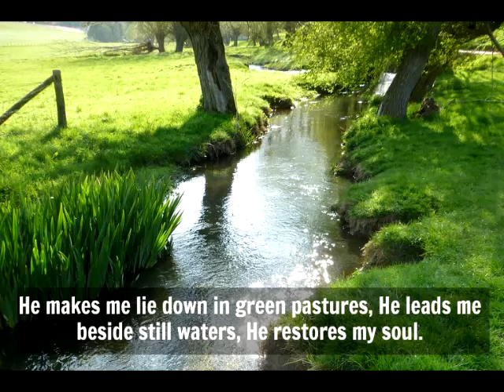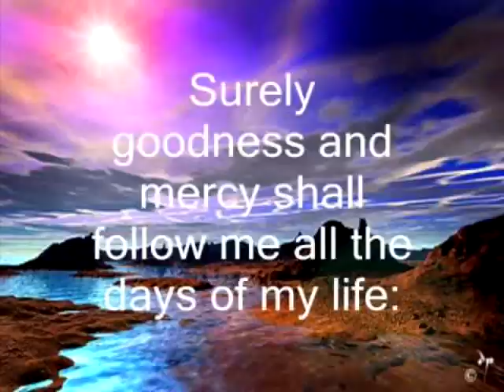23rd Psalm ~ Sung & Music Composed by Charlie Bradshaw